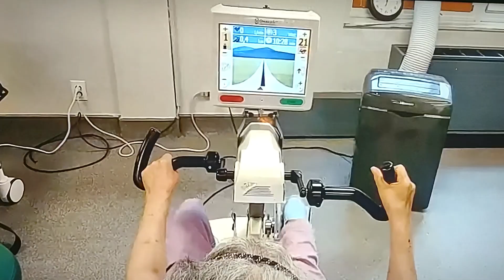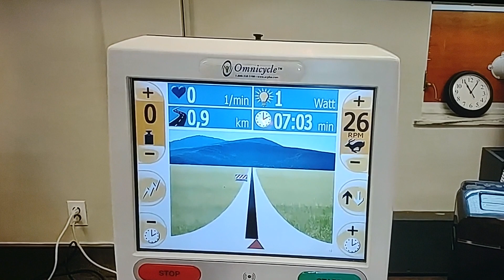SIM MAM SHE PASTWAY JULY 7 2020 SPRINGCREEK KHMER USA HD